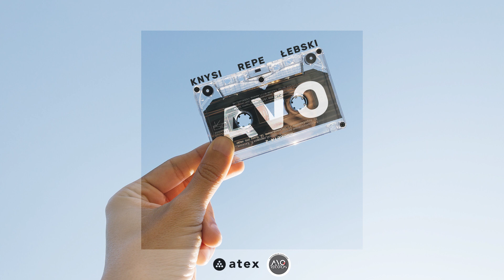Knysi x Repe x Łebski - A.V.O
Wspieraj Nas dając subskrypcję (i 🔔) , lajka 👍 lub komentarz!

Avo Records przedstawia kolaboracje trzech naszych reprezentantów (Knysi, Repe ,Łebski), którzy właśnie tym kawałkiem zapraszają do śledzenia ich wspólnej pracy nad albumem !